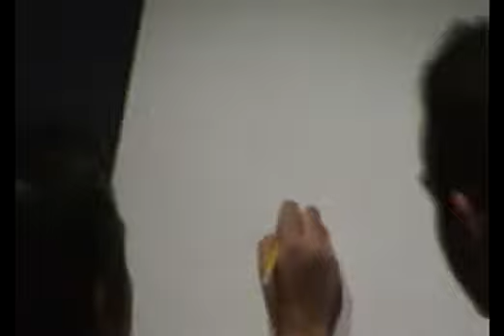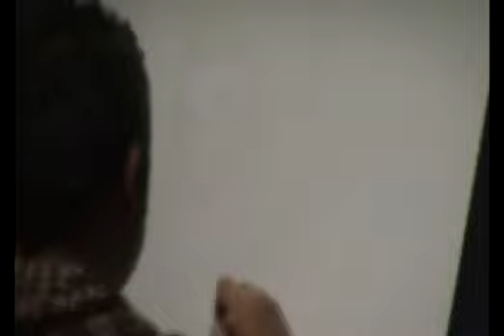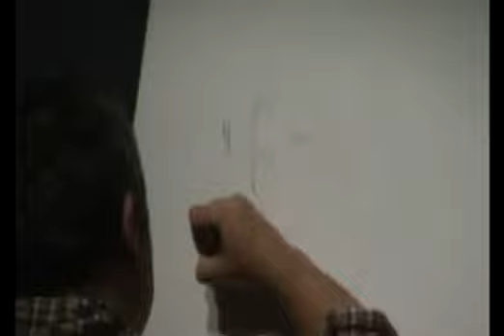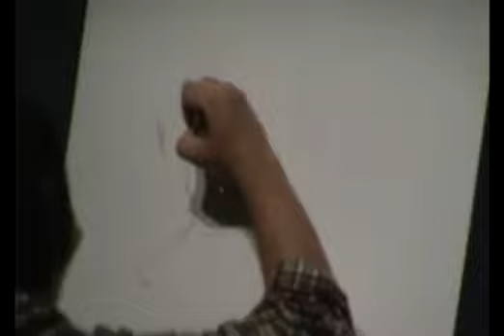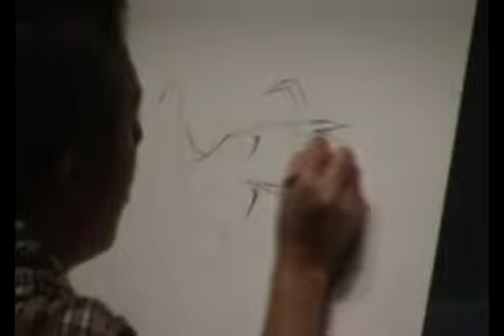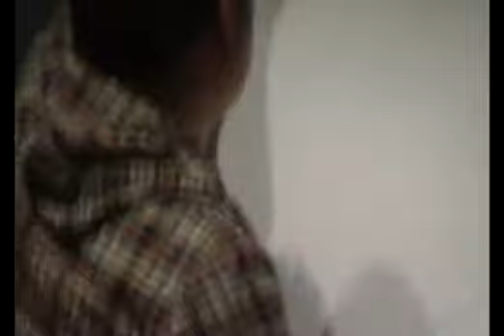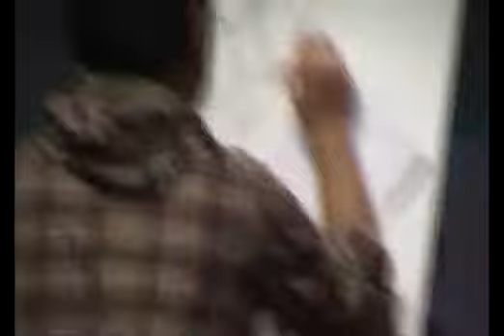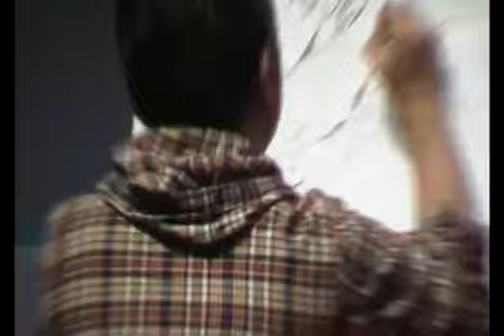Yasuhiro NIGHTOW en dessin live à Japan Expo 2011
Le mangaka culte auteur de Trigun et de Gungrave dessine en direct devant le public de Japan Expo 2011 ! Kazekage TV vous propose de suivre la réalisation du dessin dans son intégralité !